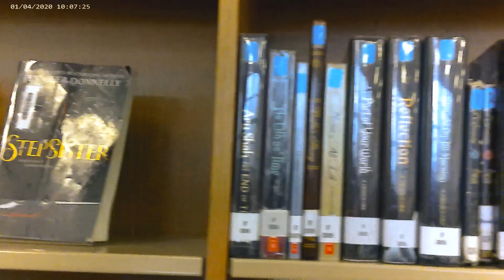Case of the Mondays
Here is what is on line line before Friday.